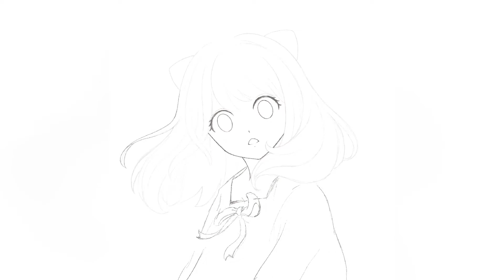SPEEDPAINT | SPY X FAMILY - Anya ♡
わくわく!!

Drawing program: Procreate
Hardware: ipad pro 2019